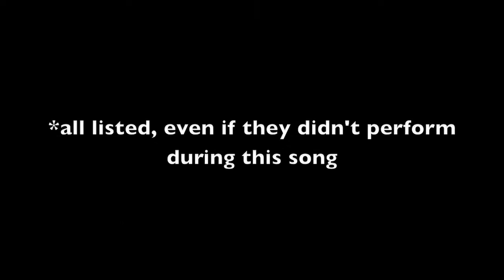Jason Webley with Amanda Palmer LIVE "Elephant Elephant" 11/11/11 (9/29) HD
Jason Webley performs a cover of the Evelyn Evelyn song "Elephant Elephant" with Amanda Palmer and his band. with a surprising twist, Neil Gaiman leads the Evelyn twins on stage after the performance. Jason put together this amazing show for 11/11/11 and to signify a well-deserved break from touring... but don't worry, he'll be back...

I also have videos (and an interview!) of Jason, the Monsters of Accordion 2009, Amanda Palmer and more...

filmed at The Moore Theater in Seattle, WA on November 11, 2011.